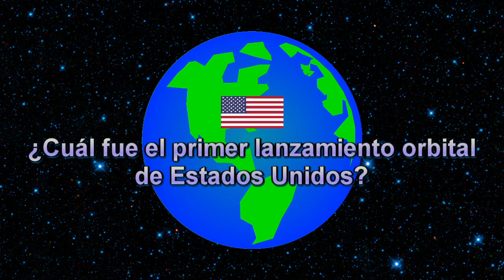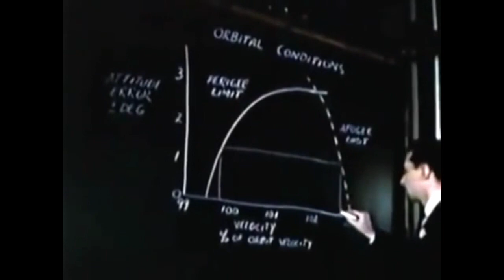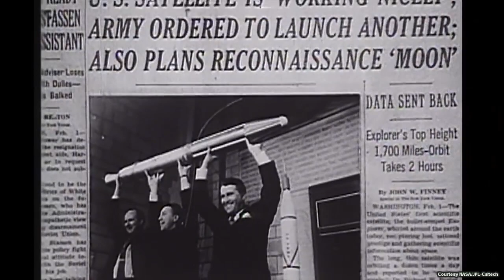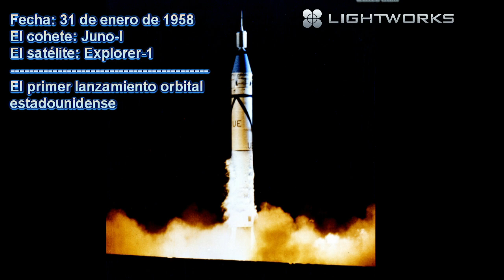Explorer 1 - el primer lanzamiento orbital estadounidense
Parte 4 en la serie. Un lanzamiento fracasado, un lanzamiento exitoso. Así comenzó la presencia de los Estados Unidos en el espacio. 🚀 Espero que os guste. 🚀

Credits:
Video editor used: Lightworks
Video X Minus 80 Days - JPL / ABMA
Video Vanguard - A Rocket For Science - Martin Engineering Division
Explorer 1 videos - Courtesy NASA/JPL-Caltech
Space background image - NASA/JPL-Caltech
Werner von Braun photo - NASA/Marshall Space Flight Center
Juno I photo - NASA
Explorer 1 Launch photo - NASA